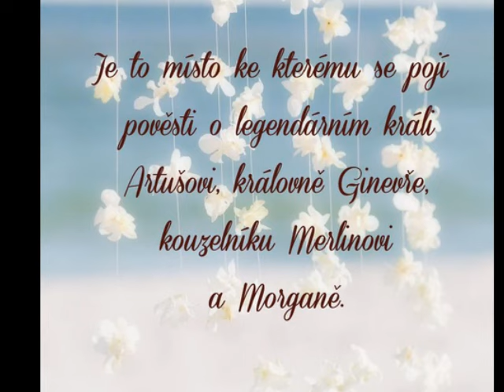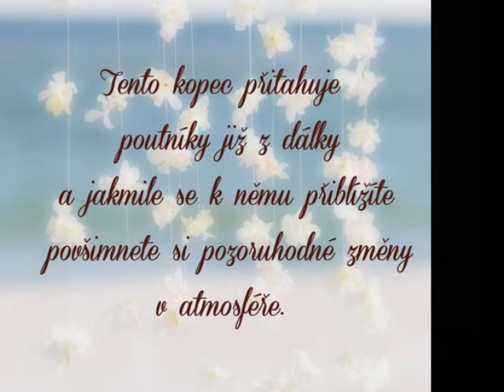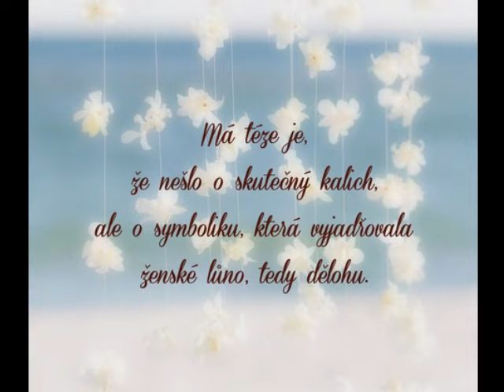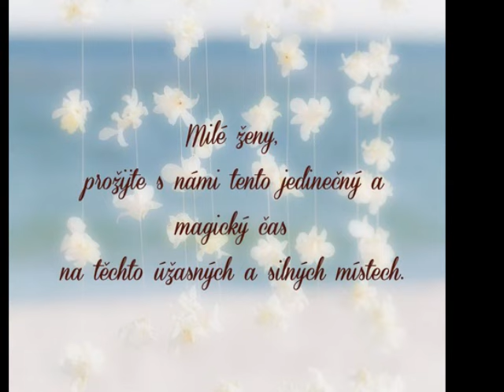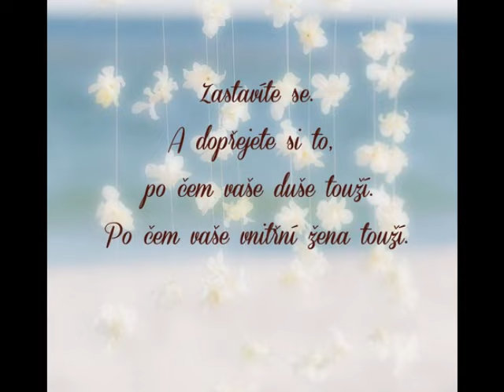ŽENA V SRDCI AVALONU / Prožitkový a transformační pobyt pro ženy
Milé ženy,
vydejte se s námi na cestu sebepoznávání do srdce jednoho z nejposvátnějších míst v Anglii.
Do Glastonbury.
Na prožitkový a transformační pobyt ŽENA V SRDCI AVALONU.